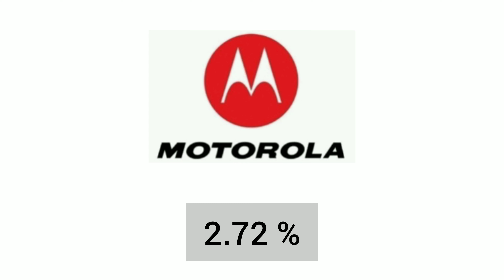Top 10 smartphone (TouchPhone) brands in the world / | Top 10 Tamizha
Top 10 Mobile phone smartphone (TouchPhone / Mobile) brand in the world 2020 tamil | Top 10 Tamizha | TTT

உலகில் உள்ள டாப் 10 தொடுதிரை பிராண்ட்கள் பயனர்களின் அடிப்படையில் இந்த வீடியோ தொகுக்கப்பட்டுள்ளது.

Boat Rockerz Over Ear on Amazon

Boat Airdropes on Amazon

We Put Videos only in Tamil Language.

இந்த சேனலில் தமிழில் மட்டுமே வீடியோக்கள் பதிவேற்றப்படும்.

We Will Available Soon in all Media Platforms like Facebook, Instagram and Blogs.

எங்களை அனைத்து சமூக வலைதளங்களிலும் விரைவில் காணலாம்.

உங்களுக்கு இந்த வீடியோ பிடித்து இருக்கும். பிடிக்கவில்லை என்றால் காரணத்தை கமெண்ட் செய்யவும். உங்களுக்கு எந்த விதமான விடியோ வேணும் எனவும் கமெண்ட் செய்யவும்.